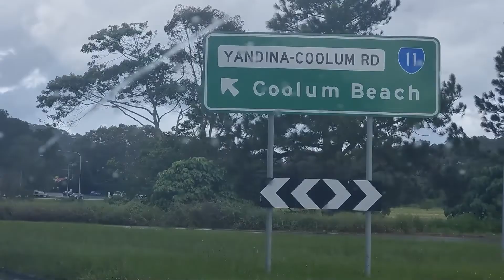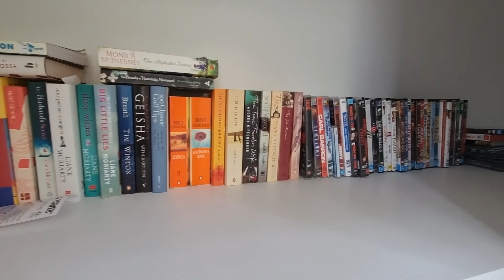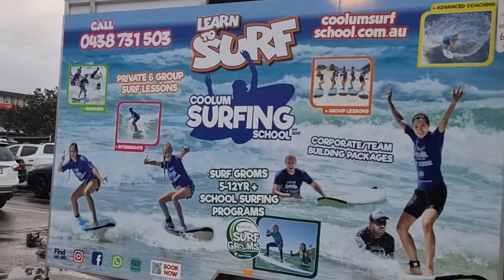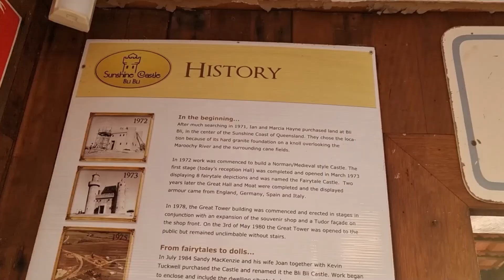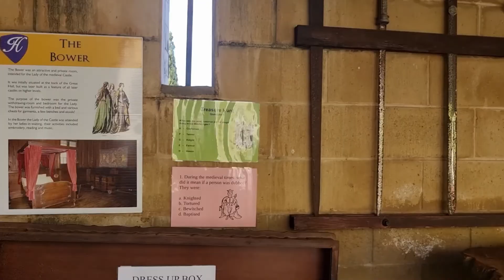Long weekend in Coolum Beach, Sunshine Coast.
Coolum beach is such a nice little coastal area on a lovely stretch of beach in the Sunshine Coast Region, Queensland, Australia. Excellent vibes with a great place to swim!

Sunshine Castle is located at Bli Bli right in the Centre of the Sunshine Coast, QLD. It is situated approximately 100km north of Brisbane. Originally a local Scottish couple built the Castle in 1972 to house eight original Fairytale Diaramas and some dolls. Sunshine Castle is one of the Coast’s longest-standing tourism attractions and evolved from fairytale displays to an award-winning medieval museum and function and events center. There is a doll museum as part of the Castle. In the early 90’s, at peak times it was home to well over 2500 dolls collected from different countries, and displayed with much love.

Laguna Lookout is in the Headland section in Noosa National Park on the Sunshine Coast, 160km north of Brisbane. Laguna Lookout offers incredible views of the Noosa Main Beach and Laguna Bay down below. It is one of Noosa’s most popular tourist destination.

Sunshine Beach is a coastal town and suburb in the Shire of Noosa, Queensland, Australia. Sunshine Beach is the start of a 15km stretch of open beaches with surf breaks and plenty of white sand, perfect for long walks or even a bike ride.